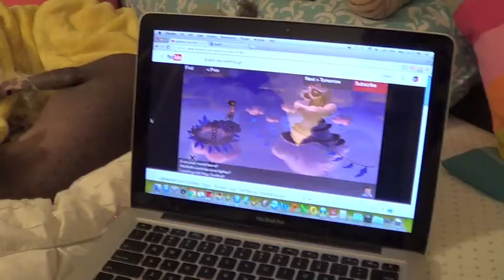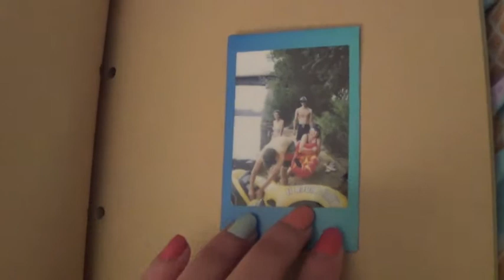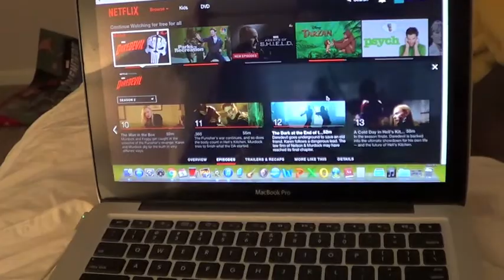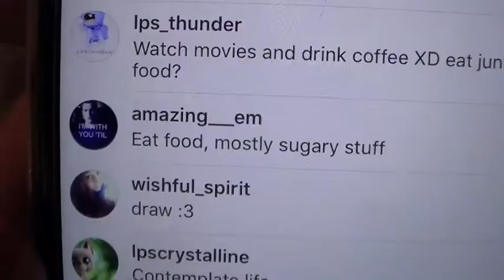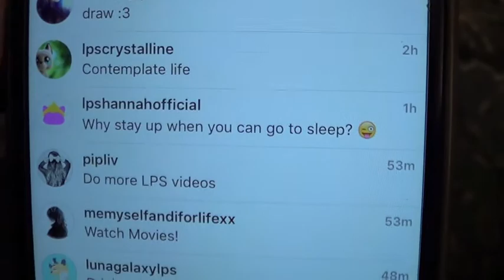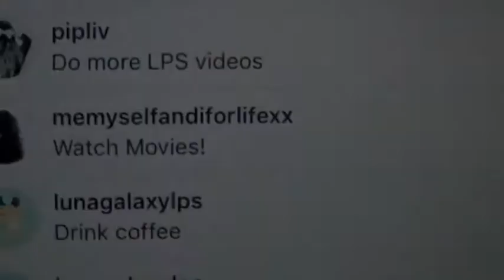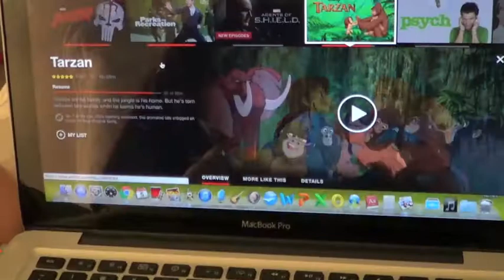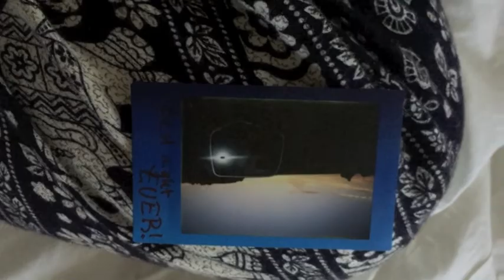A Night in the life...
So, I have always wanted to try to make it through a whole night! :D So prepare yourselves as I find ways to keep myself awake XD